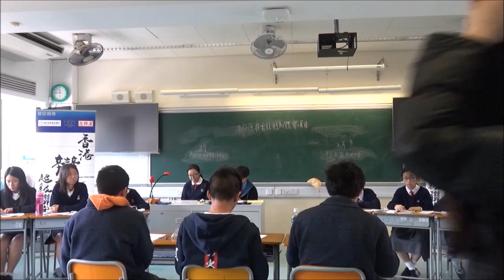【辯超聯2018/19】乙組常規賽1＿「港府應將電競列為體育項目」瑪利諾修院學校 vs 天主教郭得勝中學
【賽果：3:0】瑪利諾修院學校勝出
【最佳辯論員：正主】瑪利諾修院學校梁濰熙同學
*　辯超聯與香港01合作，聯乘10場常規賽．首寓場直播賽事：「英華書院vs聖馬可中學」，及「協恩中學vs寶血會上智英文書院」，請到以下網址觀賞：

我們已設立Faceboo專頁，定期跟辯界及公眾交流。想知道我們的最新資訊嗎？立即點擊這裡：

*廿四間參賽學校為（排名不分先後）：
協恩中學
匯知中學
皇仁書院
德蘭中學
崇真書院
華英中學
英華書院
拔萃男書院
拔萃女書院
聖馬可中學